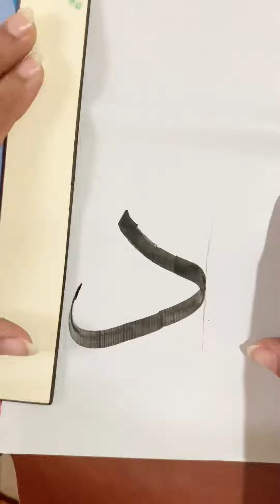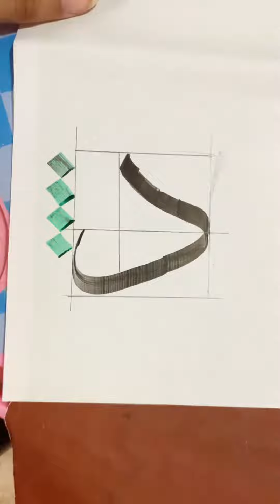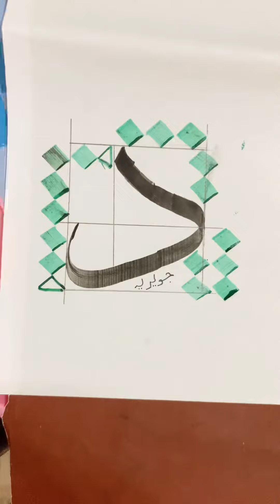How to write daal “د” in Arabic Thuluth calligraphy.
In this video I am going to teach you easy way of writing daal د in Thuluth calligraphy. You can learn more from my channel or you can visit my Instagram account to see more of my work and can also place you order.